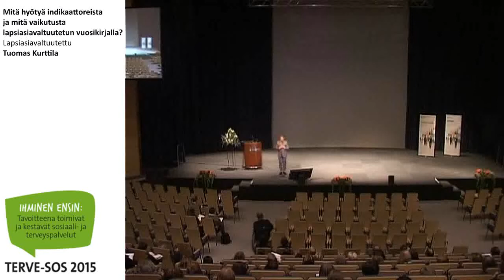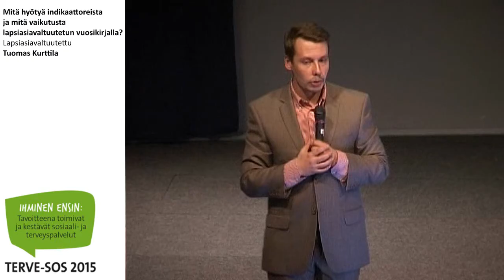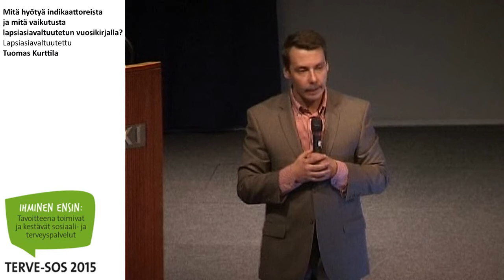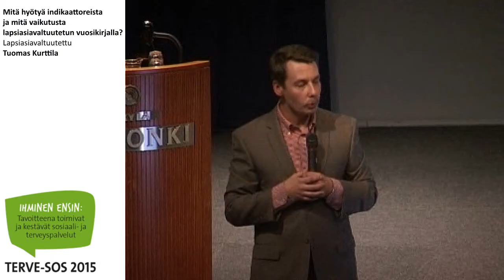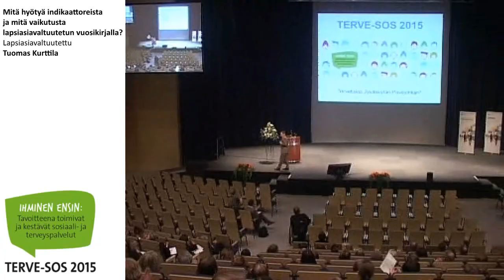Mitä hyötyä indikaattoreista ja mitä vaikutusta lapsiasiavaltuutetun vuosikirjalla?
Terve-SOS 2015

Lapsiasiavaltuutettu Tuomas Kurttila